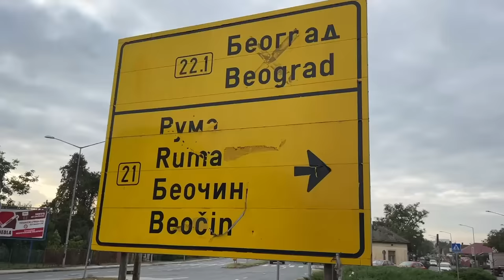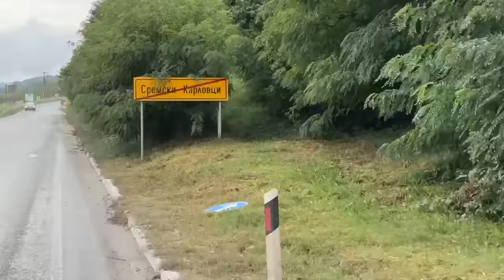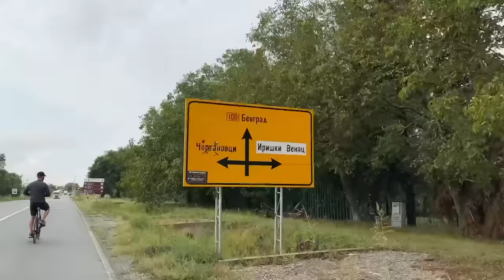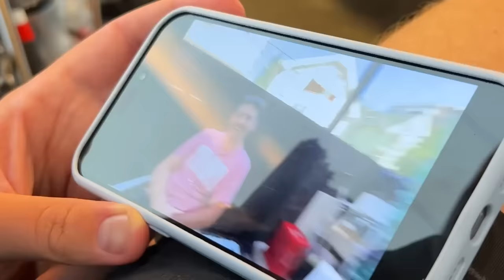Vrati se Kući - Bez Mape, Interneta i Auta!